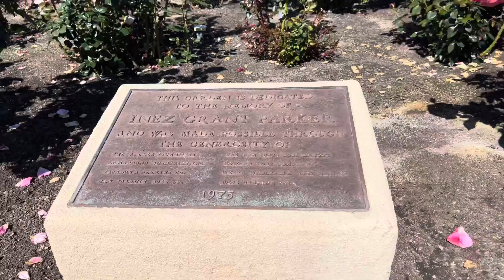The Secret Rose Garden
Balboa Park, San Diego USA